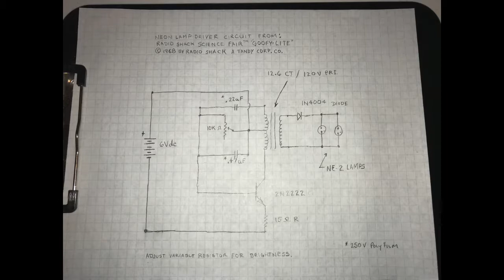Desktop Tube Neon Lamp Display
A desktop display using neon lamps to simulate the glow of the nostalgic vacuum tube.

The battery operated circuit is based on the "goofy light pbox kit" sold by Radio Shack (late 1960's - early 1980's), renewed by netzener (netzener.net).

For a more authentic vacuum tube look, use a single NE-2 lamp and wrap it with (window) screening within the glass envelope.

Using a single lamp, current maybe as low as 10 mA.